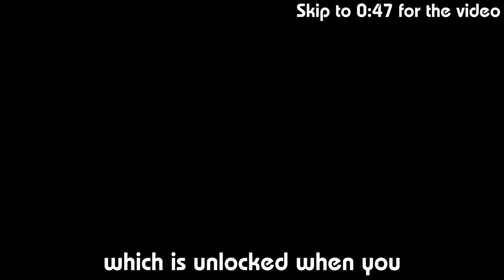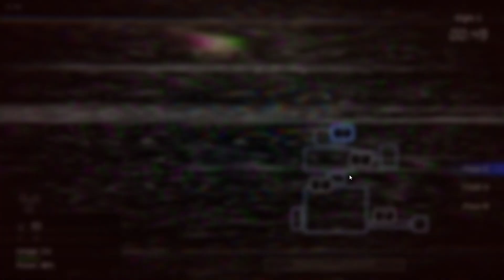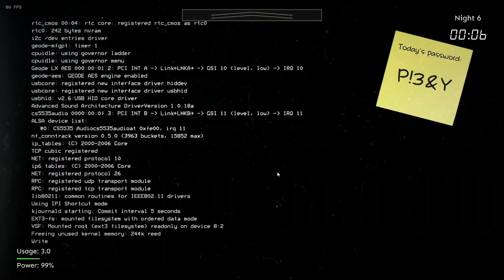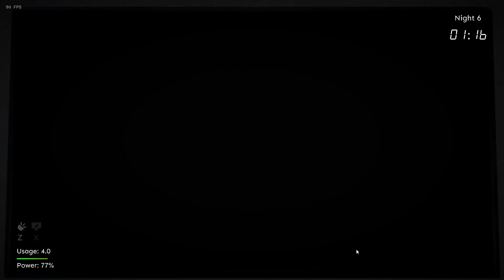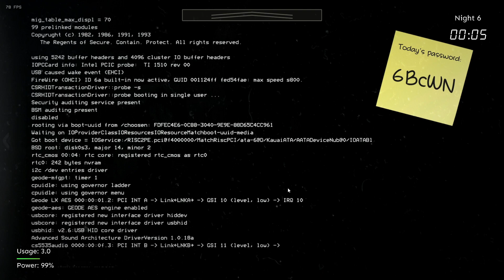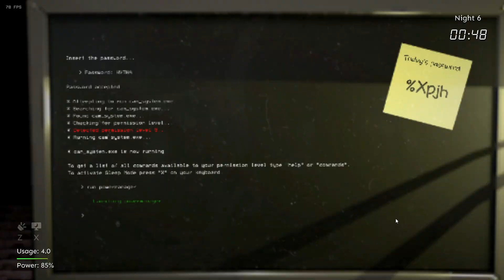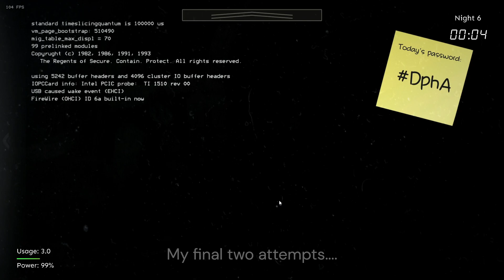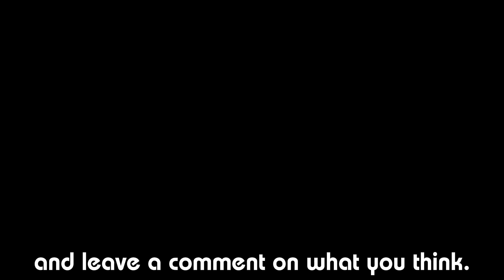First Time I've Rage Quitted on This Channel | SCP: The Endurance Part 5 Finale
i hope i can get back to this game.